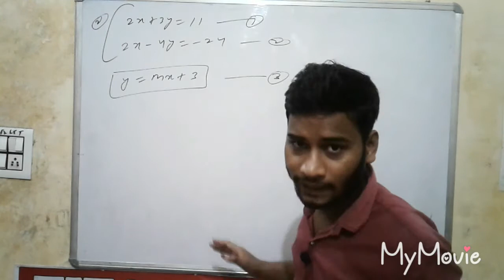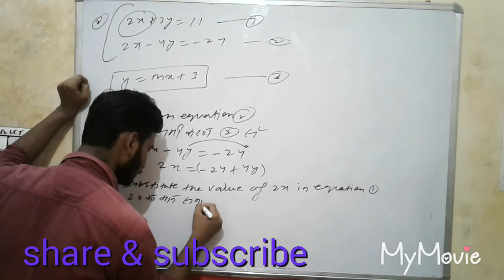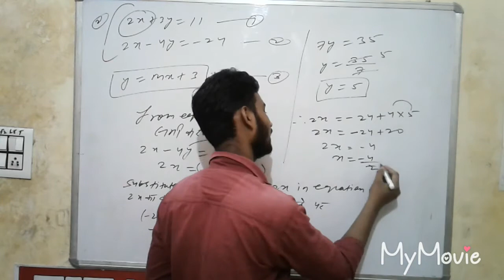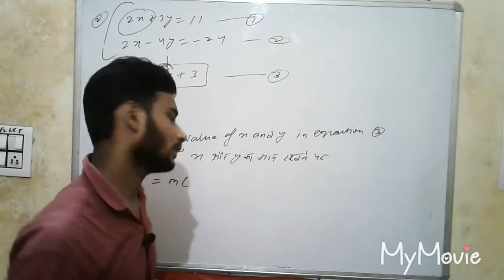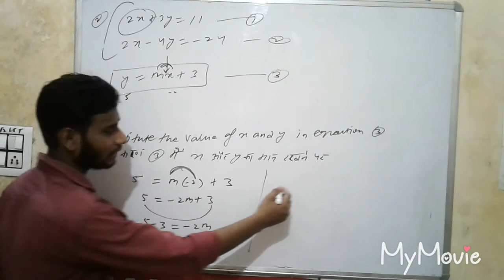Exercise-3.3||Question no.-2||class 10th||substitution method in hindi